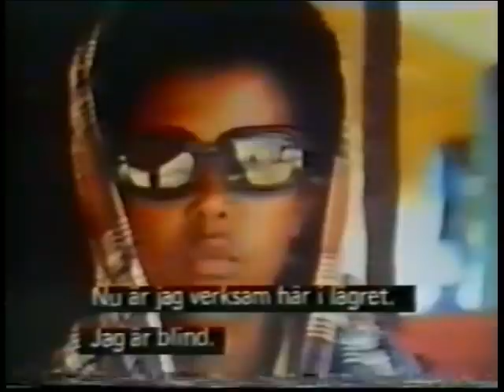Eritrea, Swedish documentary Women in the World, 1980s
The liberation struggle filmed by a Swedish team.